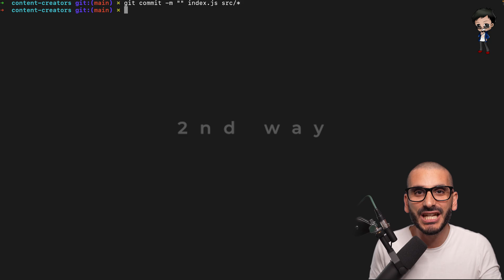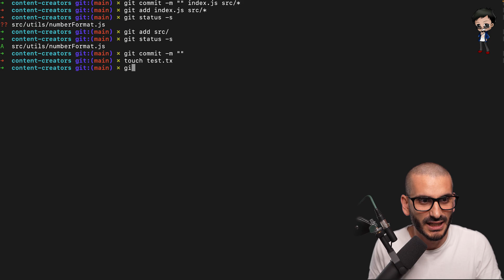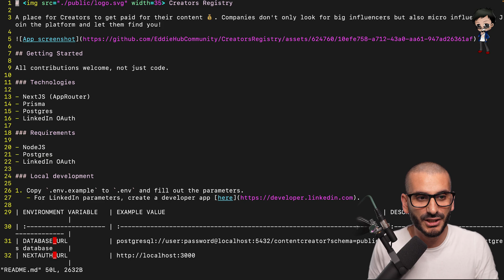Prevent unwanted changes in your Pull Request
Often times Pull Requests are not merged as they include changes which are irrelevant to the Issue that the Pull Request is solving. This comes from contributors using the greedy git command that includes everything in the working directory. Whilst this can be reduced by using gitignore and global gitignore, this is not a guaranteed way to prevent these mistakes.  With this video, stop spending time fixing your mistakes, only commit the correct files from the beginning.

- Cloud hosting with Digital Ocean, you will get $100 FREE credit